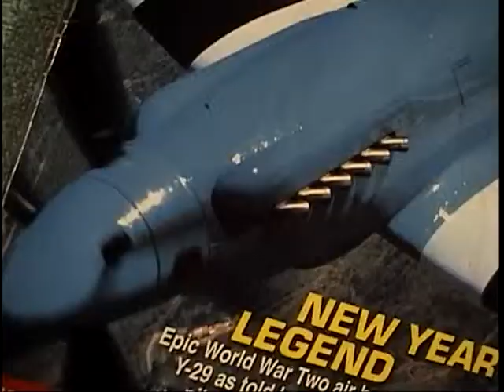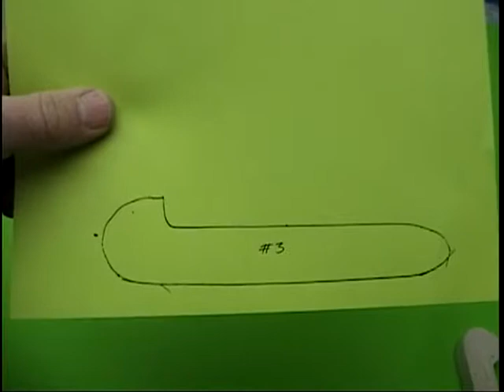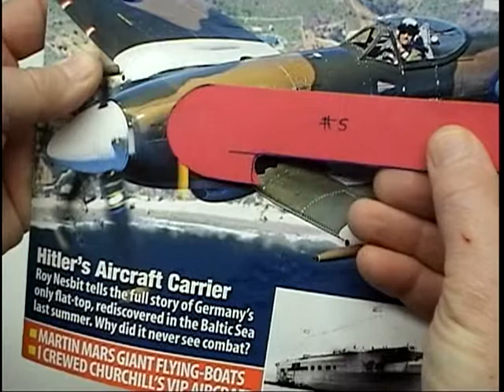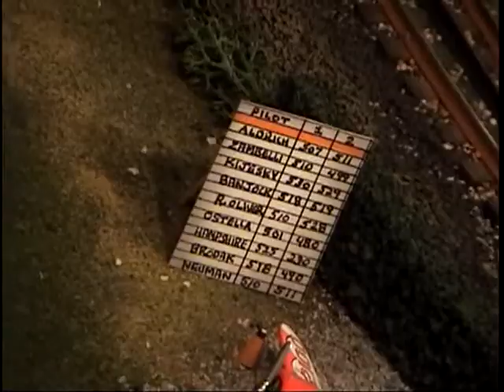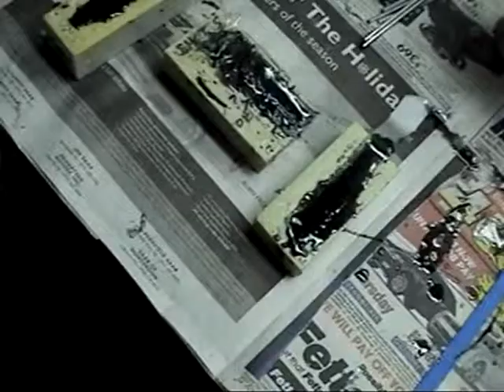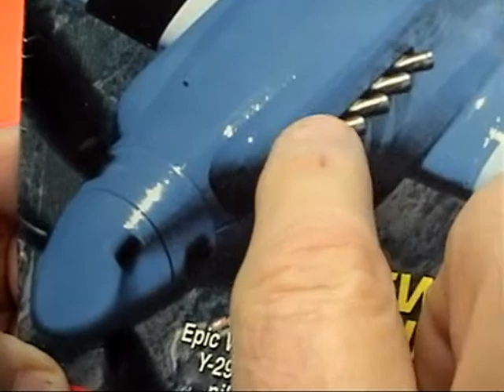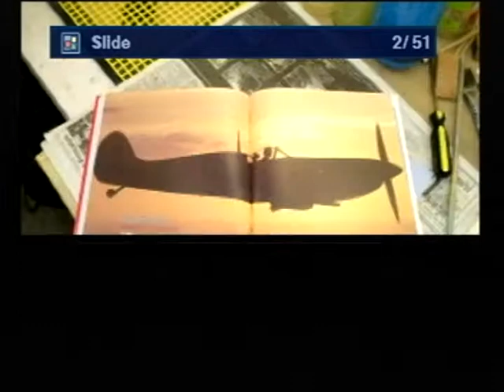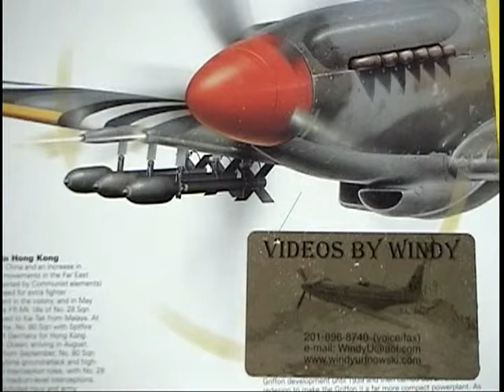Windy U Master 828 Cockpit Joe's plane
More of Windy